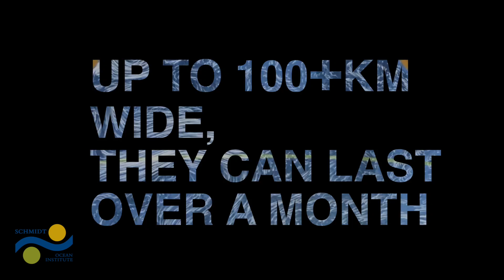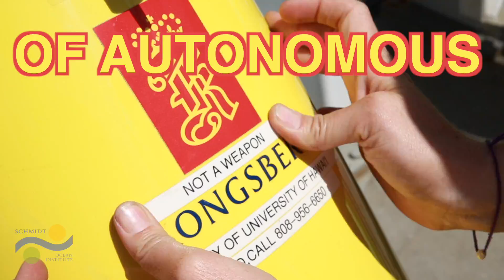Microbe Eddy 'Bots - Week 01 - FK180310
Scientists and engineers from the Simons Collaboration on Ocean Processes and Ecology (SCOPE) and the Monterey Bay Aquarium Research Institute (MBARI) are exploring eddy features north of the Hawaiian Islands using a suite of autonomous underwater vehicles (AUVs). These AUVs work in concert to find features inside the eddy and track and sample them for days, drastically improving data collection for the field of microbial oceanography.
Come aboard R/V Falkor and find out what the MicrobeEddyBots team has been up to the first week of the expedition. Explore ocean eddies and look into the new technology that will advance oceanographic understanding.
This work is funded by Schmidt Ocean Institute, Simons Foundation, National Science Foundation (NSF), as well as the David and Lucile Packard Foundation. Space /eddy visualization: NASA/Goddard Space Flight Center Scientific Visualization Studio